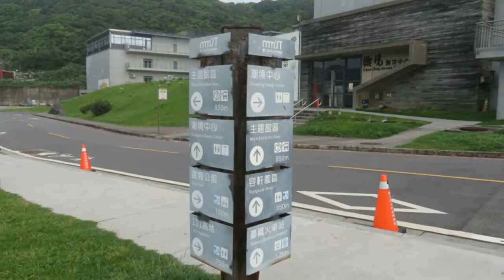20200513基隆潮境公園